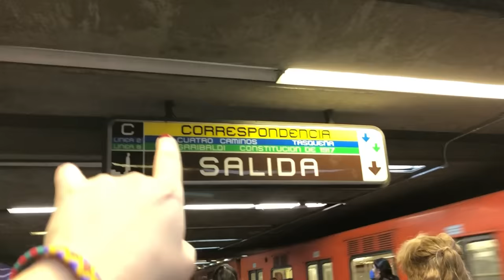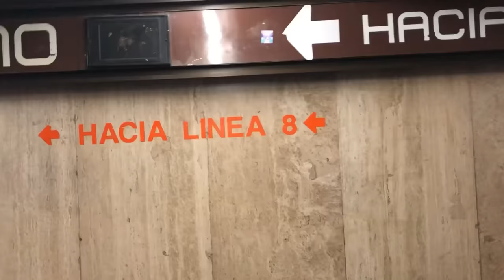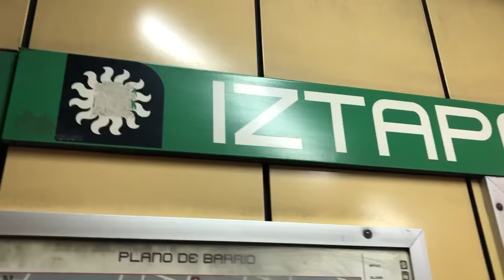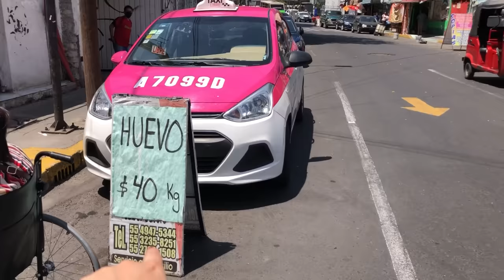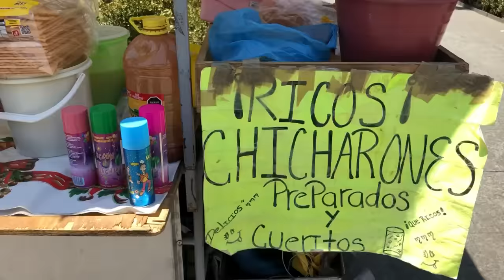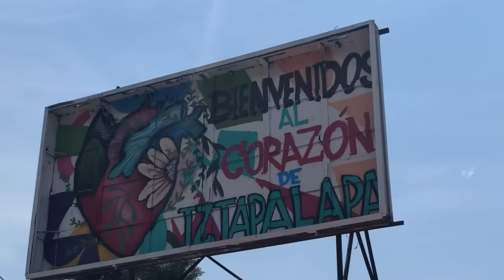⚠️Peligro Iztapalapa | Me dijeron que es uno de los barrios “más peligrosos” y fui a conocerlo 🇲🇽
Hoy estuve por Iztapalapa!!! Hace tiempo que quería ir, pero no me lo recomendaban por ser "muy peligroso", tomé el riego y fui...no me arrepiento. Aquí les dejo mi experiencia en Iztapalapa, una de las alcaldías más grandes de la Ciudad de México.